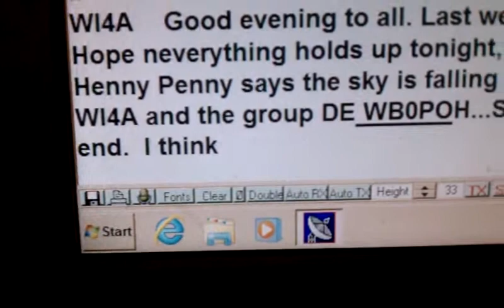More Olivia 16/500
It's getting so faded I can't hear or see anything on the waterfall, but still 100% copy!